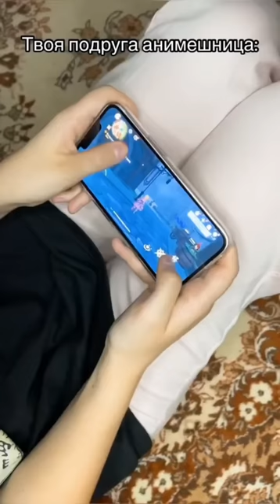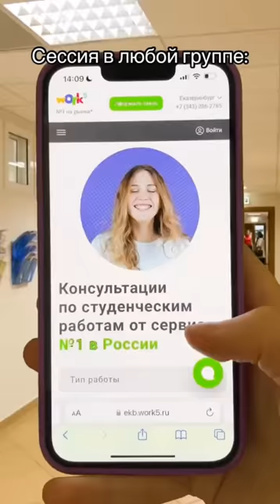ЮЛЯ НОСКОВА || 16 МИНУТ ПРИКОЛОВ